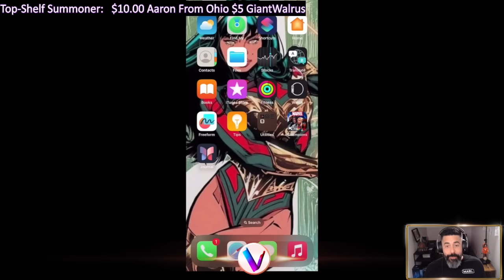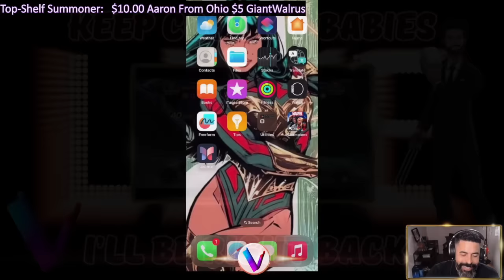Outrageously Phenomenal 8.4 Opening! - Act 8.4 Full Explore & Completion Titan Crystal Opening MCoC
In This Video: 8.4 was fantastic and this opening may even be better